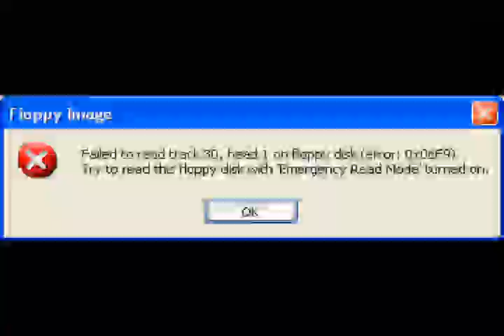The X-Parasites are fucking with theirselfes in the asexual way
Round 5 vs. Metzgorrre vs. DaftPunkYoshi for the 3-way tourney.

Again I'm late -.-

Sources added:

- Osomatsu-kun: Hachamecha Gekijou (おそ松くん はちゃめちゃ劇場)
- Flavorwave Oven infomercial